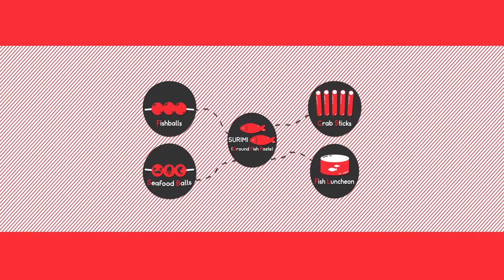SG Food Makers 360 Bouncy Fishballs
360 Video from DoDo Seafood Treats showing a behind the scene look into our life!